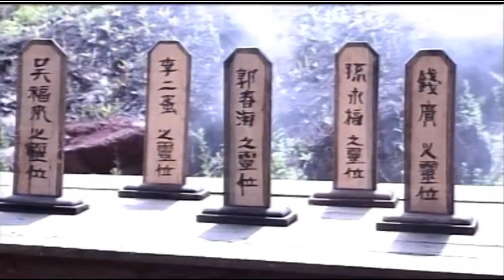日本鬼子又在殺人了，兄弟們跟他拼了！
東北被日本鬼子侵占了，東北抗聯部隊奉黨中央之命參加抗日戰爭，二方為擴充各自的勢力，對著狼窩山上的土匪窩相互較著勁。而土匪頭目許金貴帶著寧做雞頭不當牛後的思想，最終在日本鬼子勸降不成而被日本軍惱羞成怒地把狼窩山給毀滅了，使得從抗聯部隊前來的黨代表趙彥、老李頭也被當作“肉票”關進集中營。關進集中營的日子，鬼子的殘忍變本加厲。一個大風大雨之夜，由趙彥等人策劃的越獄暴動開始了！

The Northeast was occupied by the Japanese devils, and the Northeast Anti-Japanese Army was ordered by the Party Central Committee to participate in the Anti-Japanese War. In order to expand their respective forces, the two sides competed with each other against the bandit den on the Wolf's Nest Mountain. The bandit leader Xu Jingui had the idea of being a chicken head rather than a cow queen. In the end, when the Japanese devils failed to persuade him to surrender, the Japanese army destroyed the Langwo Mountain in anger, causing the party representatives Zhao Yan, Old Li Tou was also imprisoned in a concentration camp as a "meat ticket". In the days of being locked up in a concentration camp, the cruelty of the devils intensified. On a windy and rainy night, the prison escape riot planned by Zhao Yan and others began